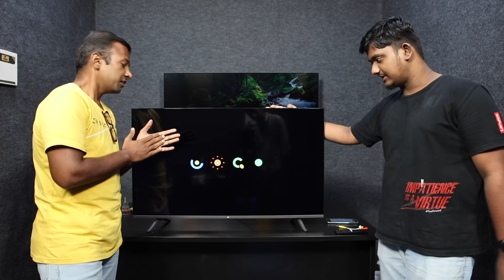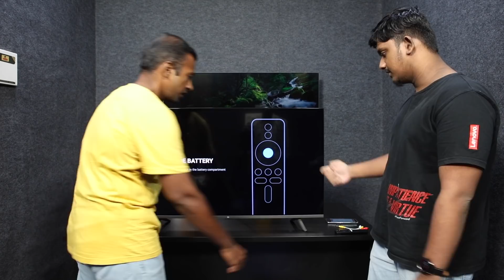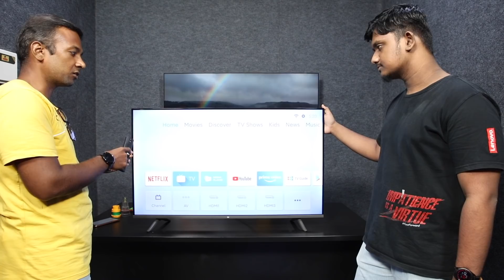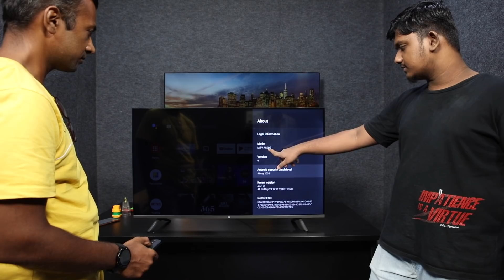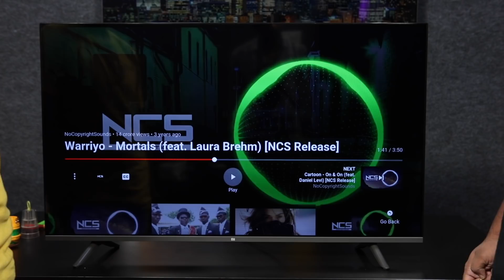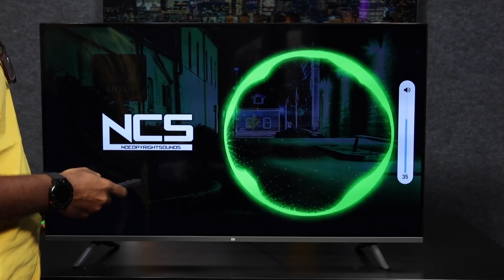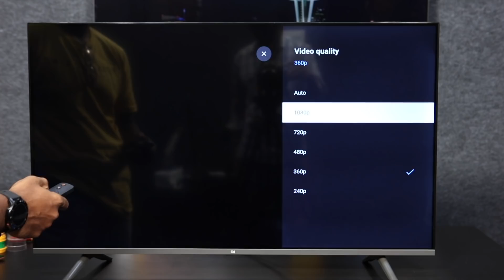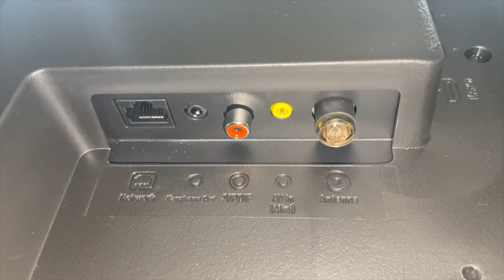Mi TV 4A Horizon Edition Tamil Unboxing and First look — 43" Full HD Smart Android TV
சமீபத்தில் வெளியான MiTV4AHorizon Edition ஒரு பார்வை